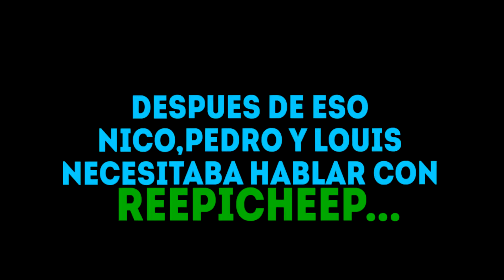LAS CRONICAS DE NARNIA:REEPICHEEP